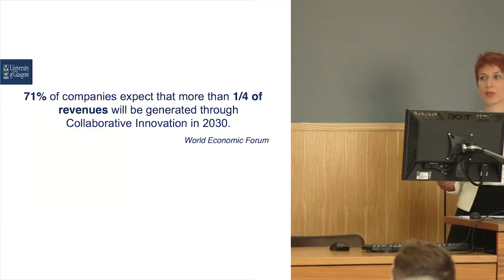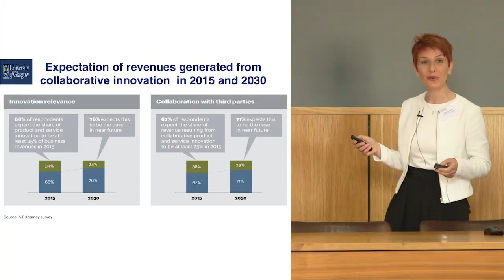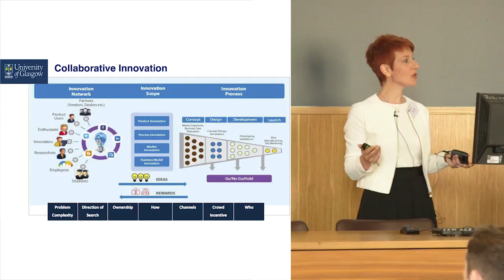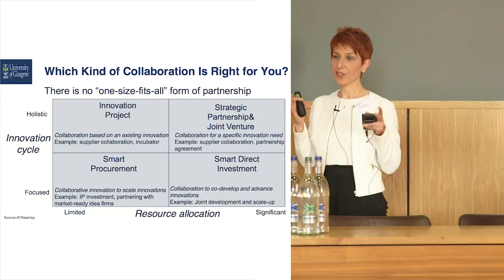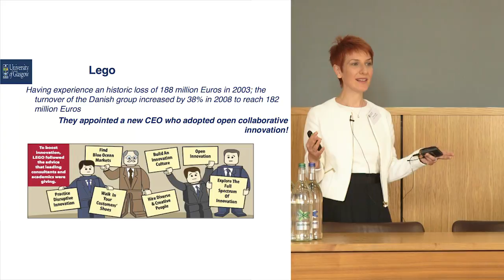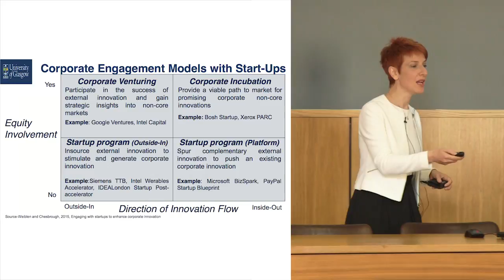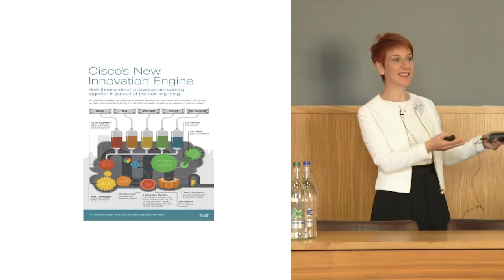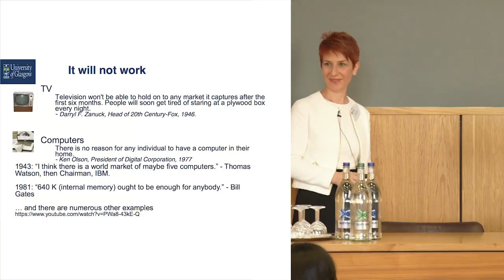Partnerships that drive Innovation - Nuran Acur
Partnerships that drive Innovation
University of Glasgow
31st May 2017

Nuran Acur, Senior Lecturer in Innovation and Technology Strategy, Adam Smith Business School, University of Glasgow